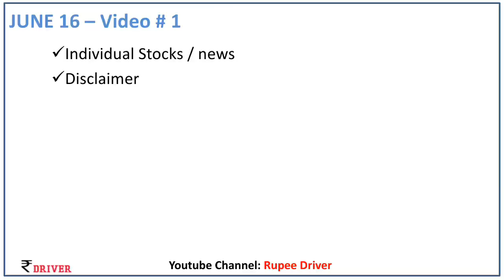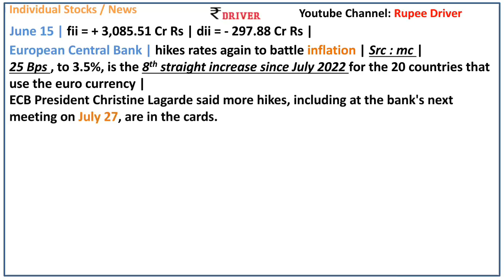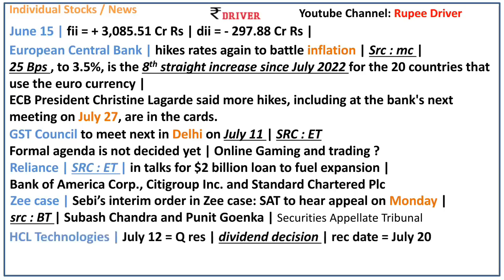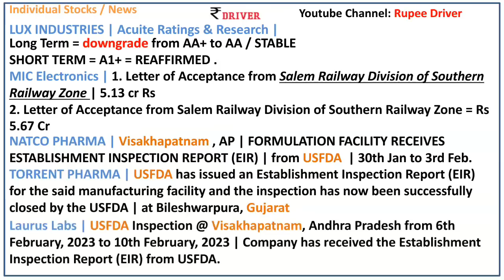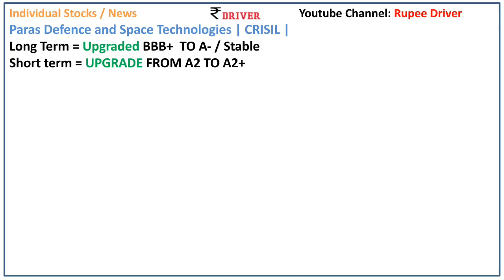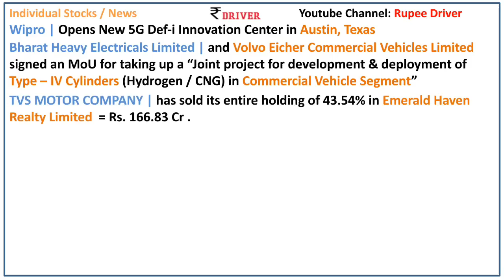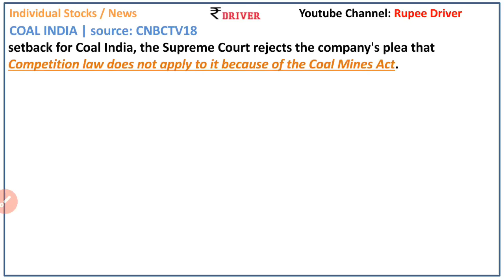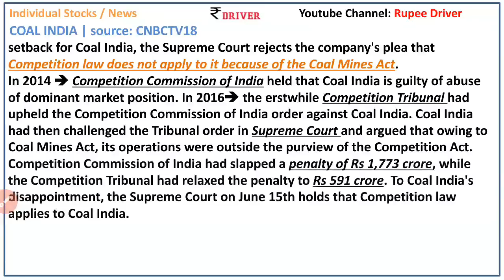RELIANCE News today Share market News Tamil Pangu Sandhai News HDFC Bank ICICI Bank TITAN HCL TECH